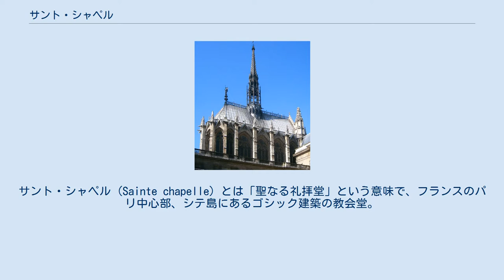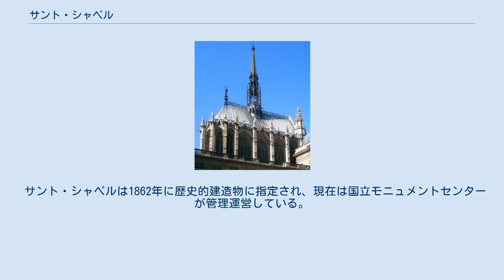サント・シャペル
サント・シャペル (Sainte chapelle）とは「聖なる礼拝堂」という意味で、フランスのパリ中心部、シテ島にあるゴシック建築の教会堂。
 おそらくゴシック建築が最も輝かしかった時期の頂点ともいえる傑作である。
 サント·シャペル·デュ·パレとも呼ばれ、ルイ9世（聖ルイあるいは聖王ルイ）が1239年から収集し始めた聖遺物を納めるために建設を命じたものである。
コンシェルジュリーとともにカペー朝時代の王宮であるシテ宮の跡であり、現在はパリのパレ・ド・ジュスティスの一部である。
2011年には、90万人以上の観光客が訪れた。
 聖ルイは、多くの貴族のように遺物を盗み出すことはしなかった。
彼は、1239年、コンスタンティノープルのラテン帝国皇帝ボルドワン2世に対して35,000リーブルもの大金を支払って、キリスト受難の貴重な聖遺物である荊冠を購入した。
 1241年には、聖十字架のかけら、聖血や墓石などの聖遺物も聖ルイのコレクションに加えられた。
 2階フロアのステンドグラス サント・シャペルのファサード 2階部分の外観 聖ルイは、購入した聖遺物のコレクションを納めて礼拝するための教会堂の建設を決意した。
この新しい礼拝堂は、当時の居城のヴァンセンヌ城ではなく、時折訪れる旧王宮シテ宮にあった聖ニコラ礼拝堂を取り壊して、その跡地に建設されることになった。
 建設が開始された正確な日付けは不明であるが、聖遺物がパリに到着した1241年の秋からローマ教皇の勅書にこの工事のことが初めて触れられた1244年5月までの間であろうと考えられている。
その後、1248年の4月26日には献堂されており、工事期間は4から6年程度と考えられる。
サント・シャペル全体の建築費は40,000リーブルだった。
このようにして、サント・シャペルには、貴重な聖遺物が納められた。
 単なるフランドル伯がコンスタンティノープルを占領して皇位を得たり、神聖ローマ帝国の政治が乱れていたりした時代でもあったため、サント・シャペルからは、礼拝の場として機能だけではなく、西キリスト教世界の中心的君主となろうという聖ルイの政治的・文化的野心も読み取れる。
 コンスタンティノープルのアヤソフィアが皇帝の宮殿から個人的に行けたように、ルイも自分の宮殿からサント・シャペルに直接通り抜けられるようになっていた。
 王のチャペルの真下には、宮殿のすべての居住者のために教区教会として使われた下の教会がある。
 王は、後にカトリック教会から列聖され、聖ルイ（サン・ルイ、セント・ルイスの由来）と呼ばれるようになった。
 直接建設に携わった設計士や建築家の名も不明である。
昔からの言い伝えでは、ピエール・ド・モントルイユだと言われている。
彼はサン＝ドニ大聖堂のアプスを再建したり、パリのノートルダム大聖堂のファサードを完成させたり、サン＝ジェルマン＝デプレ修道院の礼拝堂を建築した人物である。
他にも様々な説があるが、ノートルダム大聖堂 (アミアン)建築に携わったロベール・ド・リュザルシュとする説も有力である。
 なお、ノートルダム大聖堂には、サント・シャペルとの連絡通路が造られたこともあった。
 教会で視覚的に最も美しく、このタイプでは世界でもベストだと考えられているのが、サント・シャペルのステンドグラスである。
その石細工は繊細な構成で、バラ窓は15世紀に上のチャペルに加えられた。
 フランス革命期、サント・シャペルは行政の事務所として使われ、窓は巨大な整理棚で隠されていた。
その美しさはほとんど忘れ去られていたため、たまたま破壊から免れたが、クワイヤの聖歌隊席や内陣障壁は破壊され、尖塔は引き下ろされ、遺物は散逸してしまった。
19世紀になると、フェリックス・デュバンやラッスュ (fr) らと共にル・デュクがサント・シャペルを修復した。
現在の繊細な尖塔は、ル・デュクの設計である。
 シテ宮自体は完全になくなってしまったが、サント・シャペルは宮殿跡の建物（パレ・ド・ジュスティス）に取り囲まれるように残った。
 サント・シャペルは1862年に歴史的建造物に指定され、現在は国立モニュメントセンターが管理運営している。